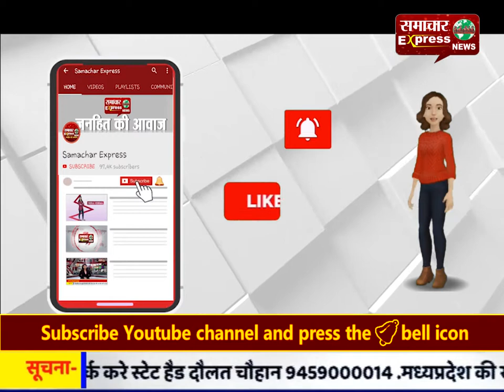पड़ोसी ने ही दिया चोरी की वारदात को अजांम